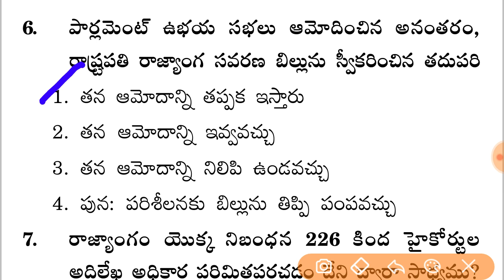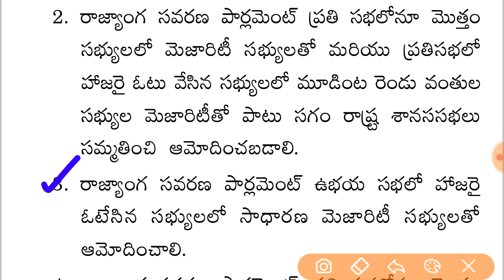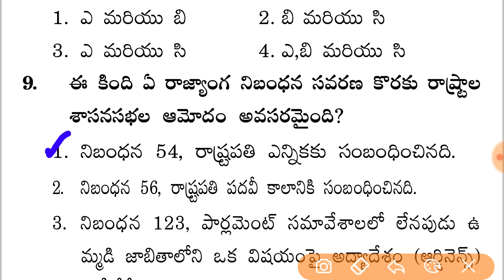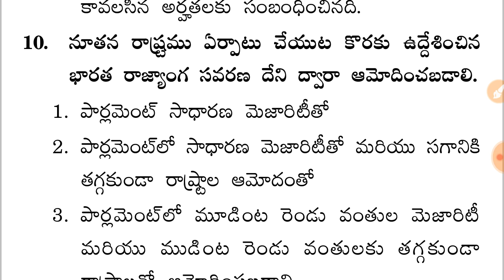రాజ్యాంగ సవరణ - Indian Polity Constitutional Amendment Important For Groups,SI&Constable, DSC bit